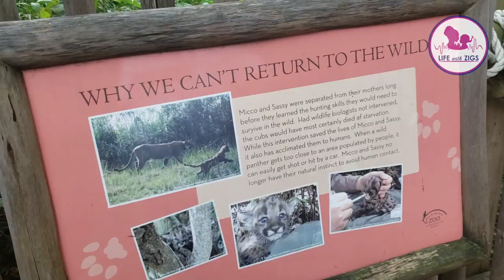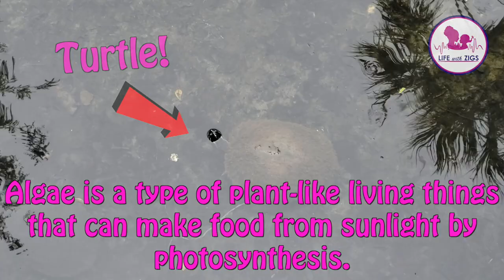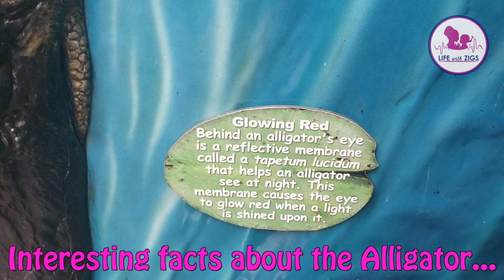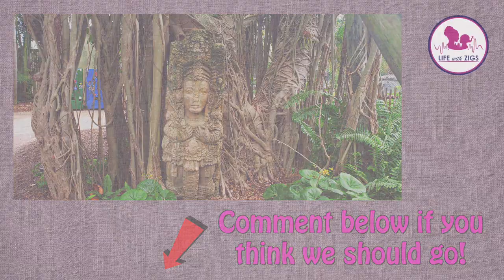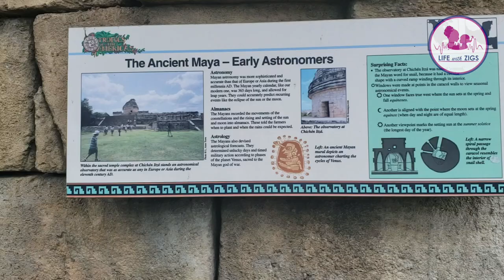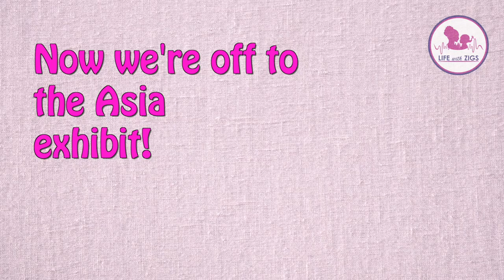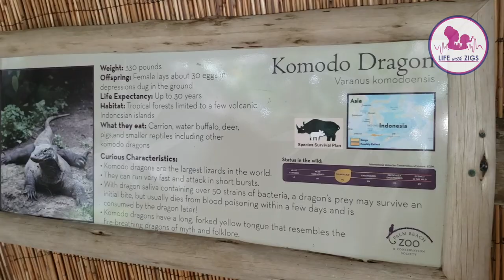Walking with Flamingos | Tiger Swimming | A Day at The Palm Beach Zoo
In this vlog, Zoe and Beth find their way to Palm Beach Zoo where they come face to face with panthers, anteaters, Komodo dragons, monkeys and more! Come with us and explore Mayan architecture and temples, walk with Chilean flamingos, swim with a tiger and play in the fountain at this amazing zoo!

CHANNEL DESCRIPTION:
Hello Our Fellow Adventurers!

For the past 2 years we've been EXPLORING Philadelphia and LEARNING about all the amazing places and people that live in our fabulous city! This has inspired us to PLAY and TRAVEL across the country and soon the globe!!

Our goal is to inspire kids (and families) to learn about their own city; culture, and inescapable history which in turn will influence them to travel into our diverse and beautiful world and connect with other adventurers!

Come with us along this journey!

And remember:

Life is an adventure. Dare it.
Life is beauty. Praise it.
Life is a game. Play it.